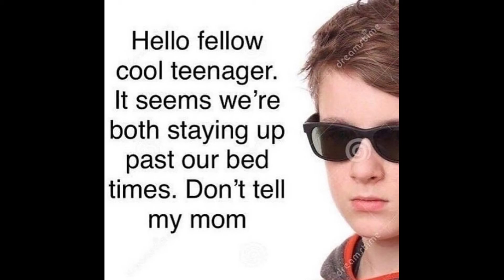Bedtime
Jus two cool teenagers at it again